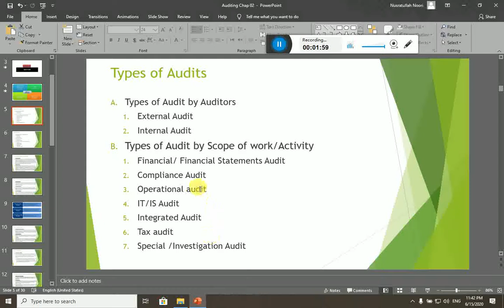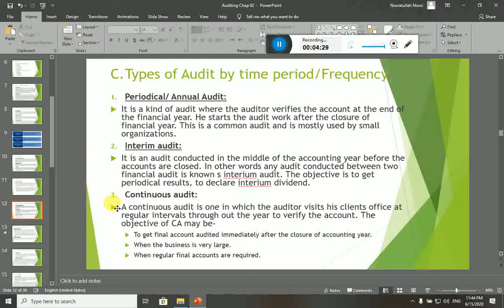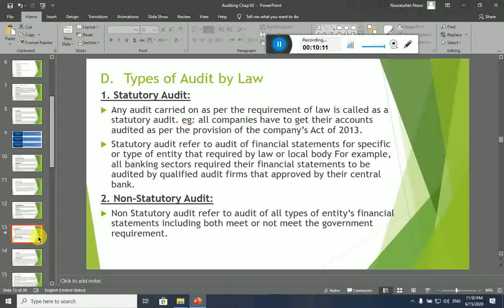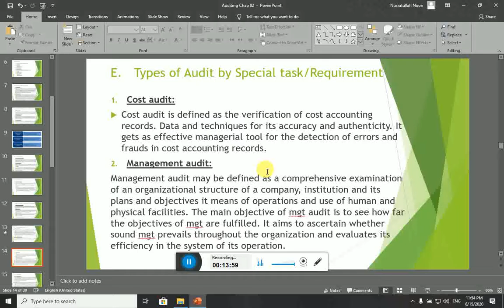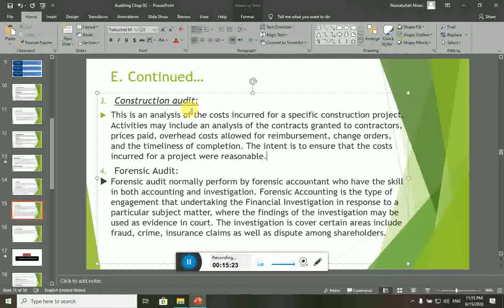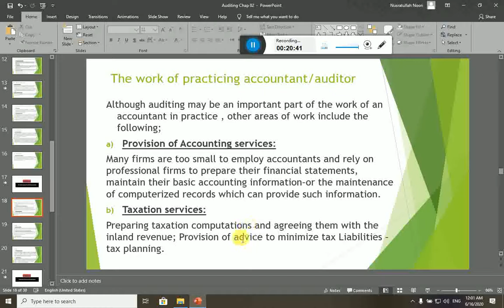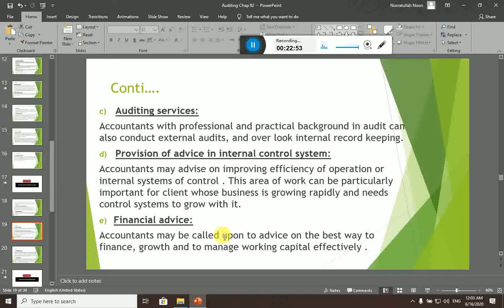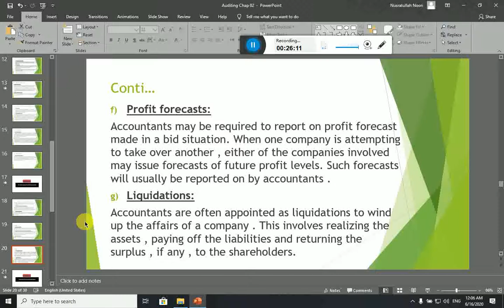Principles of Auditing Lecture 05 Work Scope of An Auditor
This lecture is recorded for the students of BBA to enhance their knowledge base. Please provide us feedback with suggestions, recommendations or objections to further improve the quality of the contents to enrich the knowledge base further. Thanks!